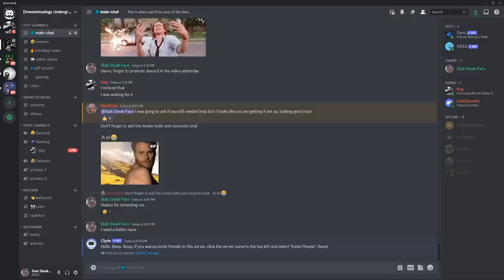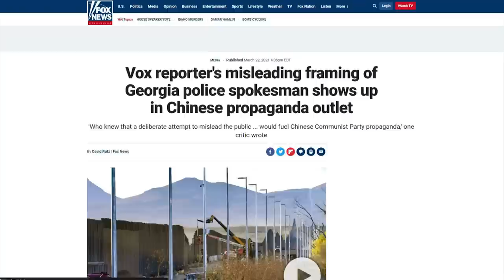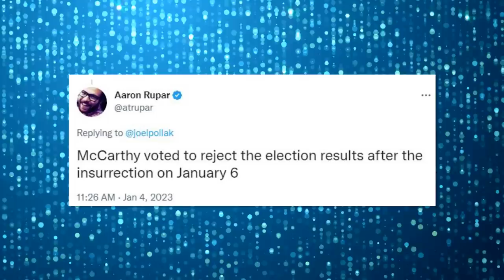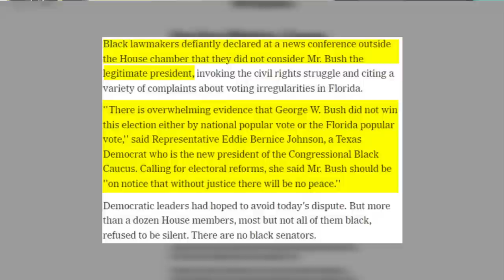OOPS: Pro-Biden Reporter's Anti-McCarthy Tweet BACKFIRES